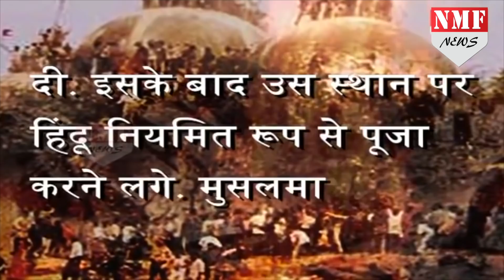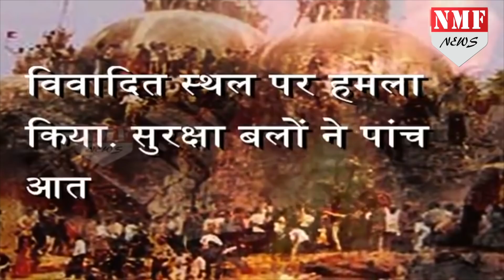अयोध्या केस की पूरी राम कहानी यहां समझ लें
अयोध्या केस में अब तक की बहस पूरी हो गई है अब देश इंतजार कर रहा है फैसले का जब सुप्रीम कोर्ट इस जमीन विवाद में फैसला सुनाएगा… हम आपको बताते हैं कि अब तक अयोध्या विवाद में क्या- क्या हुआ…